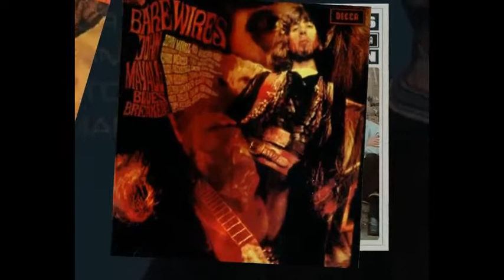John Mayall Light The Fuse